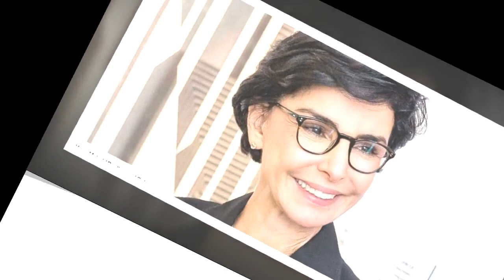“Ma file Zohra adore…” Rachida Dati, ces séries télé qu’elle regarde